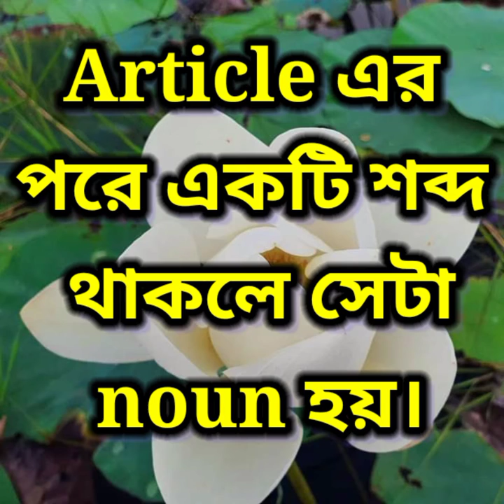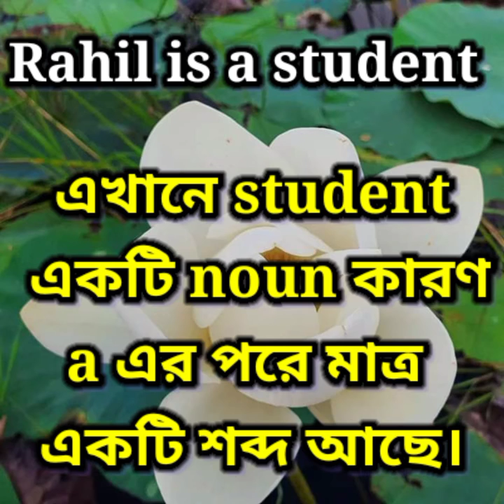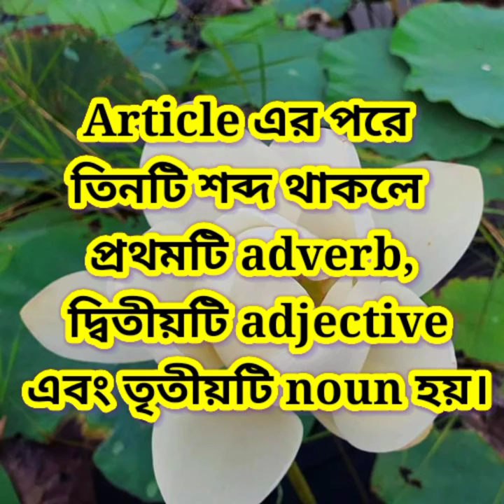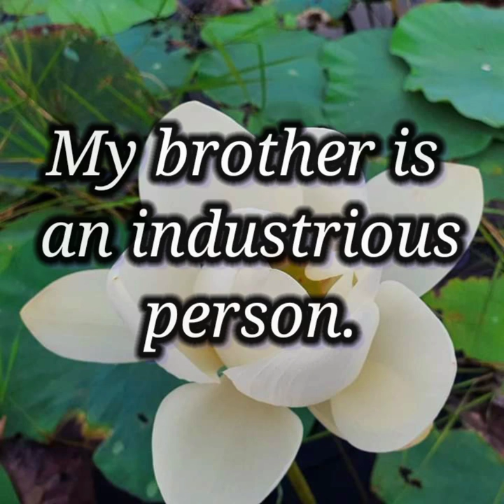Parts of speech চেনার উপায়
Md. Shahin Alom
Lecturer in English
Uttar Nashasan Alim Madrasah
Naria, Shariatpur